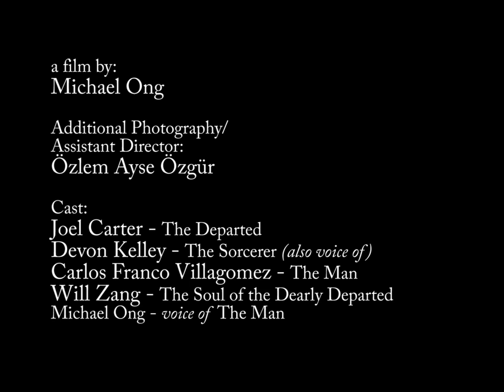On an Unexpected Passing (Short FIlm) [2015 Original Cut]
On an Unexpected Passing is about a man who is too occupied to say farewell to his dearly departed to his friend.

A Film by Michael Ong

Additional Cinematography: Ozlem Ayse Ozgur

Starring:
Joel Carter
Devon Kelley
Carlos Villagomez
Will Zang

Michael Ong 2015

Shot on digitally on Canon 7D mark 2, and Panasonic AG AF-100
Edited on Adobe Premiere Pro & Adobe After Effects